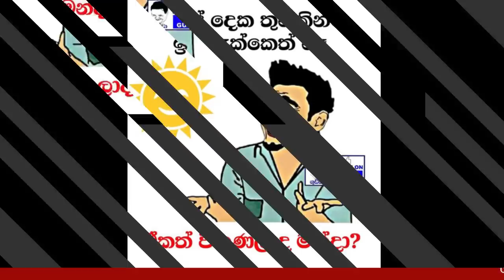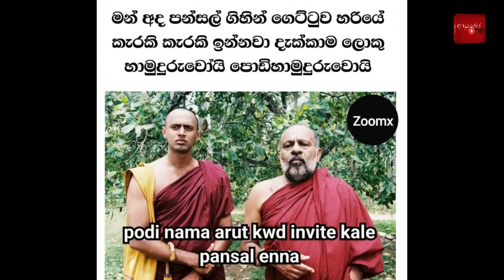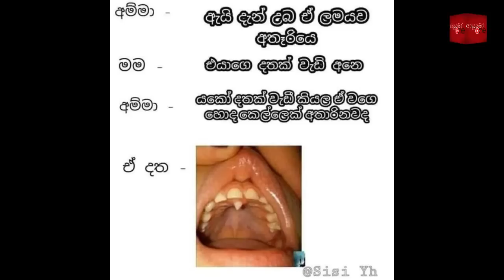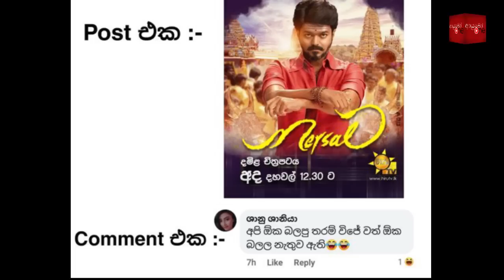Bukiye Rasa Katha | Funny Fb Memes Sinhala | 2022 - 12 - 08